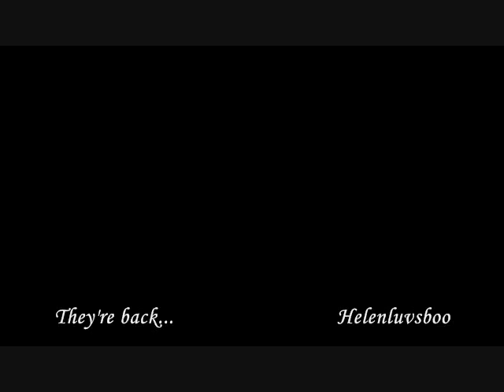Doctor Who - Nine, Donna, Rose (Series 5 Teaser Response)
This is a TEASER TRAILER for Season 5, featuring Nine, Rose, and Donna. Can you imagine the character chemistry these three would have while traveling together?
This video is fan-made and does not belong to me. "Doctor Who" belongs to the BBC.
Episodes used (In order of clip appearance): Rose, Planet of the Oood, and Rose again for both the shot of her and the BBC Credit.

...Incase YT decides to persecute me!